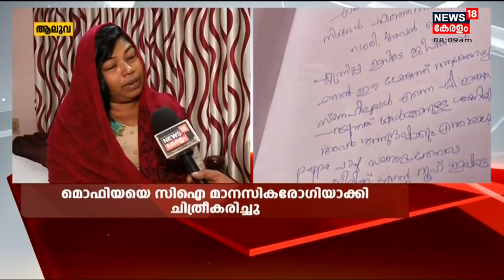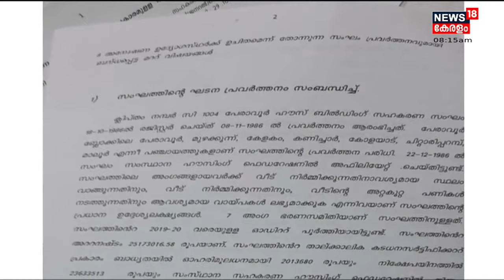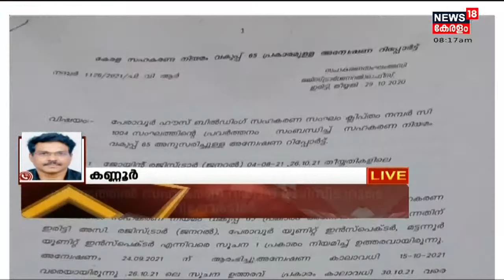Malayalam News @ 8 AM | എട്ട് മണി വാർത്ത | 25th November 2021